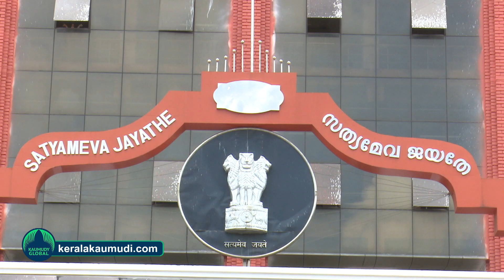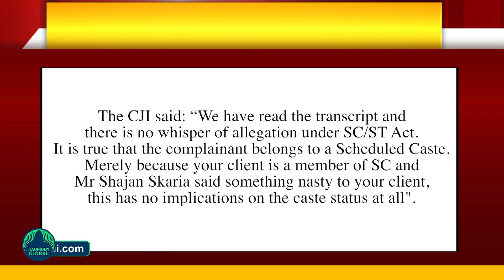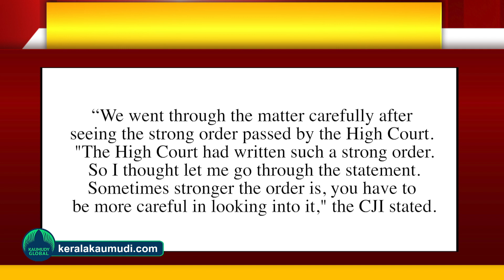Was 'Marunadan Malayalee' Editor Shajan Skaria falsely implicated in criminal case under SC/ST Act?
It was a big relief on Monday for the editor of Malayalam YouTube News Channel 'Marunadan Malayalee Shajan Skaria in a criminal case under the SC/ST Act over making alleged derogatory remarks against MLA PV Sreenijin.
Mr Shajan is often outspoken when he criticises any irregularity, anomaly, corruption, highhandedness or nepotism in government or non-government sector for that matter. For this he has courted controversies and many a time landed in legal trouble. Many cases have already been filed against him. But the abovementioned case is the one that has attracted never-before media attention as he was denied anticipatory bail by the trial court and the high court. He went absconding after this and the Kerala police raided his office, confiscated computers and even searched the houses of his employees. However, this police action later drew flak from certain political parties and even the high court.
On Monday the Supreme Court granted Mr Shajan interim protection from arrest. The bench comprising Chief Justice of India DY Chandrachud and Justice PS Narasimha ordered:
"Pending further orders, there shall be a stay on arrest" and issued notice on the special leave petition filed by Shajan Skaria challenging the Kerala High Court's dismissal of his appeal against rejection of anticipatory bail by Special Court in the matter. The FIR was registered in June on a complaint lodged by MLA Sreenijin. The court said the matter would be considered after three weeks.